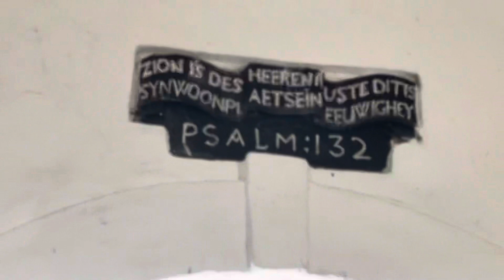Unlawfully Stole Africans, Abused Some Sexually And Continued Doing Church Service.